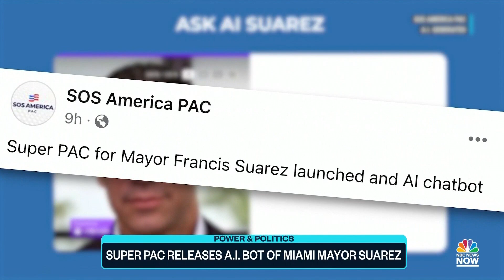Super PAC releases A.I. bot of Miami Mayor Francis Suarez for presidential campaign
A super PAC supporting Republican presidential candidate Francis Suarez has released an A.I. bot to answer questions about his campaign. The answers are pre recorded and the chat bot picks what it believes is the best answer. NBC News' Valerie Castro reports.